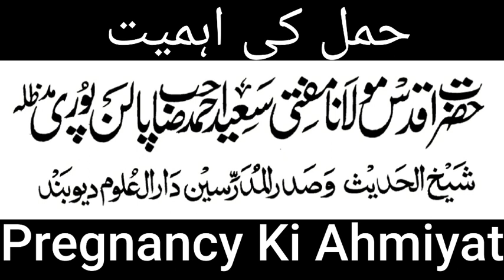Hamal Ki Ahmiyat Kya Hai ??? Mufti Saeed Ahmed Sahab Palanpuri ( DB )